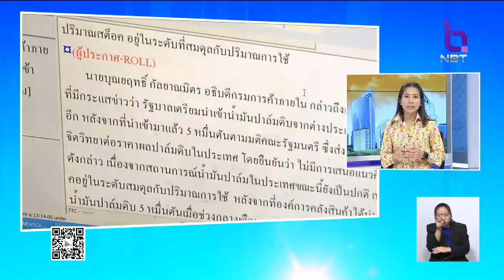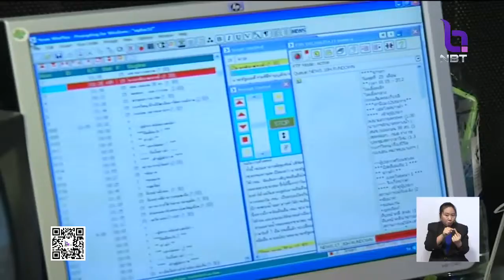ผลักดัน NBT มีรายได้จากการโฆษณาแต่ไม่แสวงผลกำไร เพื่อรายการที่ดีมีคุณภาพสู่ประชาชน